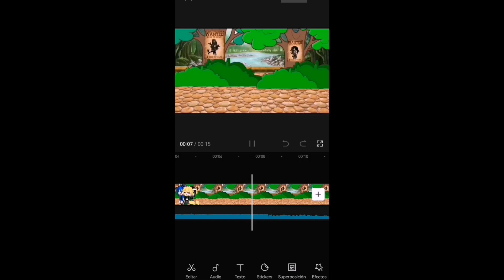Oh Who is she?...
Participa con nosotros el oc de @Ashley__356 que usa en tiktok